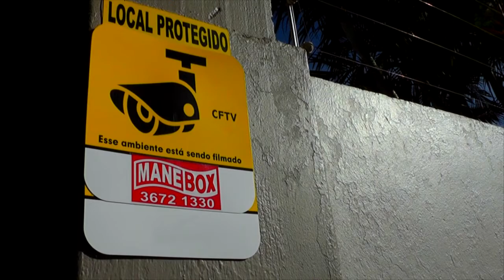CRIME AMBIENTAL CONTINUA! DESCASO E OMISSÃO DAS AUTORIDADES MANCHAM AS SANGAS